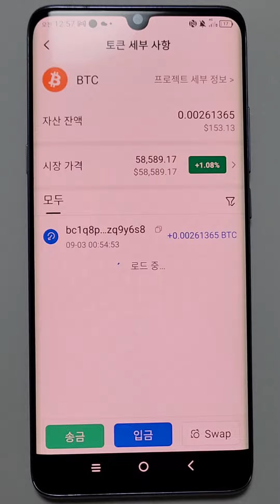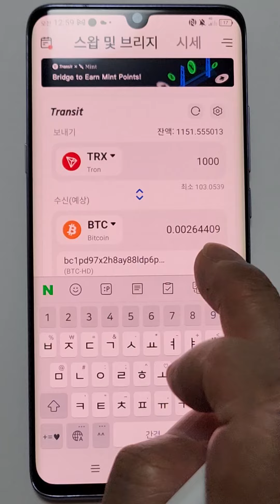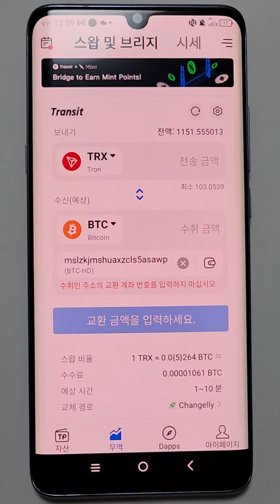트론렌딩에서 매일 받은 트론을 비트코인으로 바꾸는(스왑) 방법